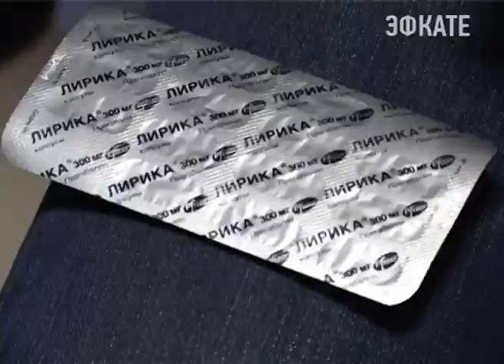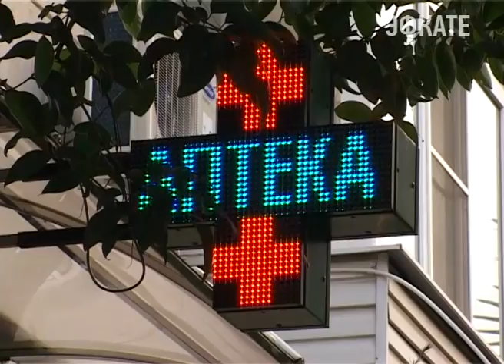В Сочи сразу нескольким аптекам грозят уголовные дела. Новости Эфкате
В Сочи проверяются аптеки. В октябре прошлого года были введены ограничения на свободную реализацию ряда лекарственных препаратов. Тем не менее некоторые провизоры продолжают продавать медикаменты без рецепта. Об этом свидетельствуют результаты профилактических рейдов сотрудников правоохранительных органов и добровольцев общественного движения «Антидилер».

Подставной закупщик показывает сразу на камеру купленный препарат и выходит из аптеки. Она находится на улице Конституции, 28. Спустя некоторое время к ничего не подозревающему провизору обращаются сотрудники правоохранительных органов. Но продавец лекарств не признаёт своей вины. Говорит, препарат «Лирика» не продавал.

В прошлом году Минздрав включил ряд лекарственных средств в перечень препаратов, подлежащих предметно-количественному учету. Их реализация в аптеках допускается только по рецептам. Тот же препарат «Лирика» назначают пациентам, страдающим нейропатическими болями. Однако, наркоманы нашли ему немедицинское применение. Есть информация, что его используют, чтобы пережить метадоновую ломку. Как и в этом случае, это лекарство без рецепта отпускают во многих аптеках. Тому свидетельство — оперативные съёмки. Во время контрольной закупки видно, как покупатель прямо в аптеке судорожно вынимает из блистера капсулы, да и бутылка с водой уже наготове, а провизор спокойно отпускает ещё одну пилюлю.

Также без рецепта блистер лирики был продан и в аптеке по улице Воровского, 5. И снова провизор отрицает факт продажи. Но свидетели есть, есть и видео. И таких фактов за неделю проверок было обнаружено немало. Теперь руководителям этих частных аптек придётся понести ответственность.

Сочи. Новости.
Телеканал Эфкате.